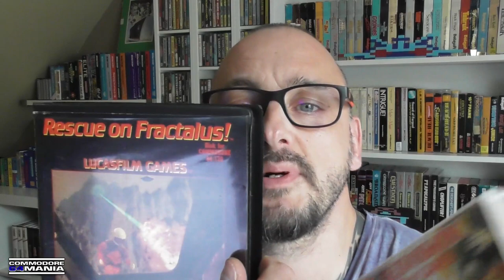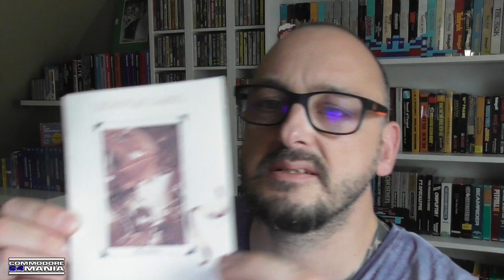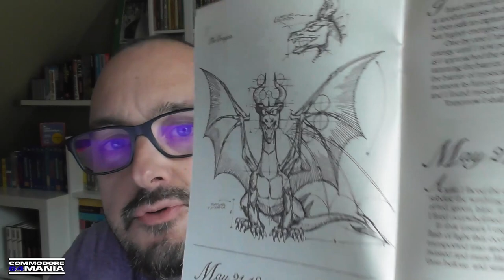Let's play THE EIDOLON (C64 Lucasfilm - Activision - Epyx - 1985)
J'ai découvert une mystérieuse machine dans le laboratoire du Dr Agon, un scientifique reclus dans son laboratoire et disparu il y a plus d'une centaine d'années !!!
Quelle est cette machine inquiétante ? A quoi sert-elle ? Où est passé le Dr Agon ? Que cache son journal ?
Toutes les réponses sont dans cette vidéo !

Bon visionnage